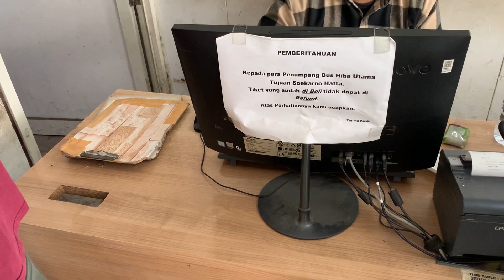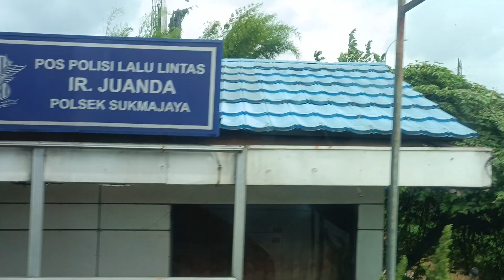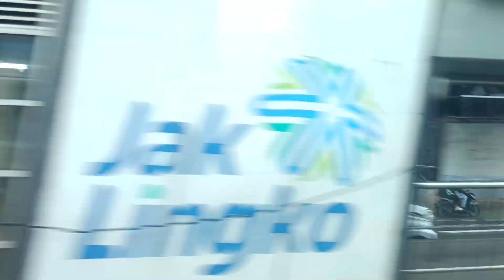NAIK BUS HIBA UTAMA DEPOK - BANDARA SOEKARNO HATTA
Naik Bus Hiba Utama dari Depok ke Bandara Soekarno-Hatta.